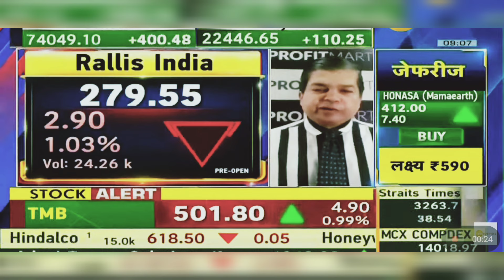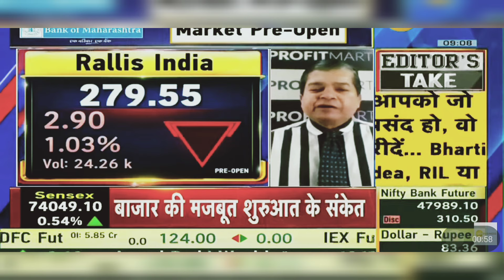Rallis India Share News Today: Rallis India Share Latest News | 23rd April 2024